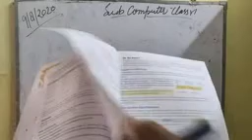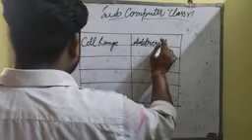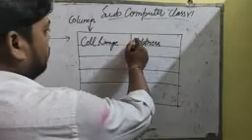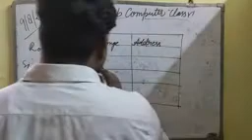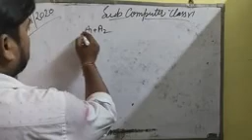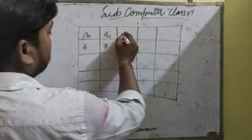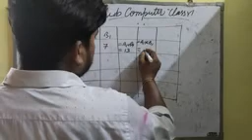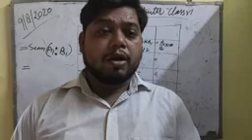Class 7th computer ch 2